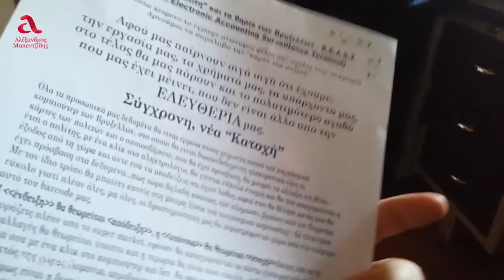Γέροντας Γαβριήλ 13-1-16 Όσοι πάρουν την κάρτα του πολίτη δεν θα σωθούν!!!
Γέροντας Γαβριήλ όσοι πάρουν την κάρτα του πολίτη δεν θα σωθούν 13-1-16.Το θέμα της κάρτας του πολίτη είναι και πνευματικό αφορά την ψυχή μας.Κατά τον Άγιο Γέροντα Παΐσιο είναι ψυχική πτώση και άρνηση του Χριστού εφόσον συντασσόμαστε στο αντίχριστο σύστημα που όπως λέει η αποκάλυψη δεν θα μπορεί κανείς να αγοράζει η να πουλά χωρίς τον αριθμό 666 που υπάρχει πλέον σε όλη την κρατική μηχανογράφηση.Το βίντεο πρωτοανέβηκε στο youtube από εδώ